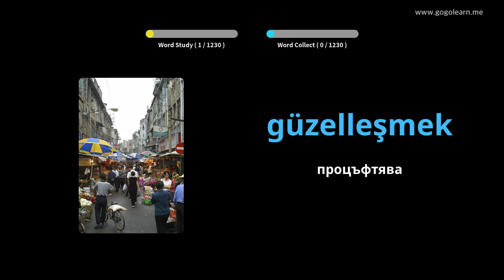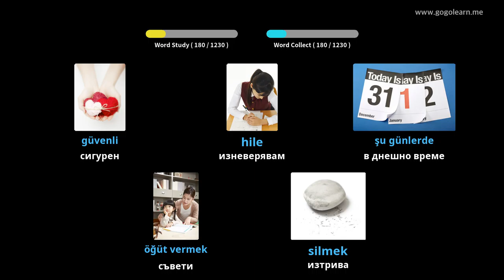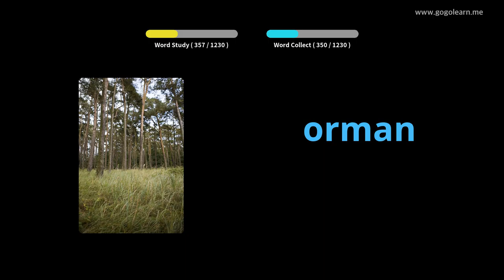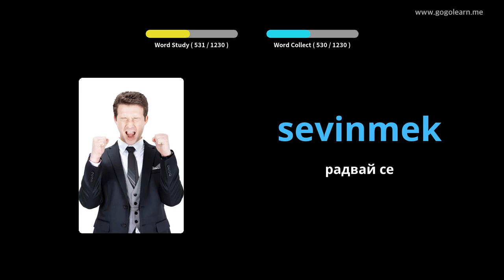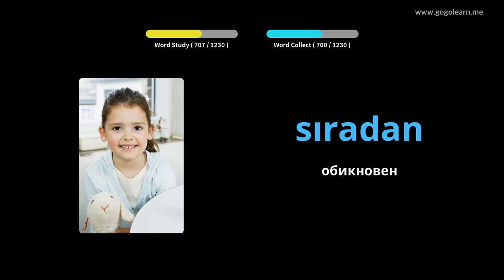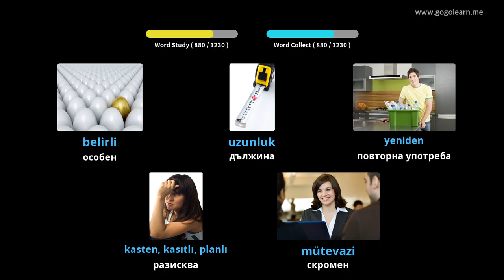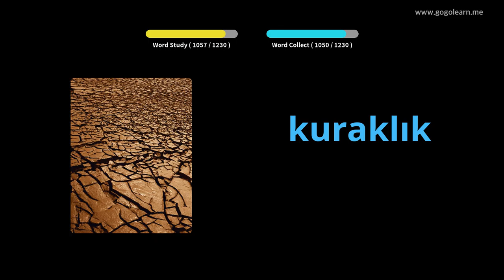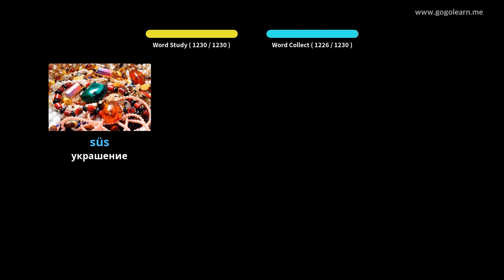Студент по турска лексика | Golearn